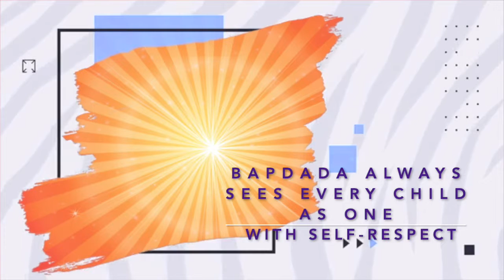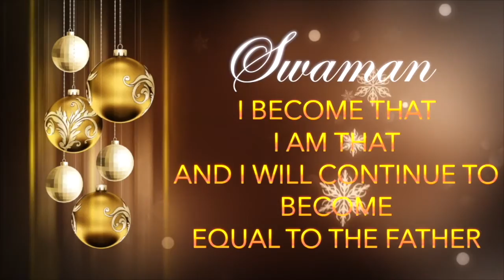Avyakti Journey - Swaman #69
I became that, I am that and I will continue to become equal to the Father.